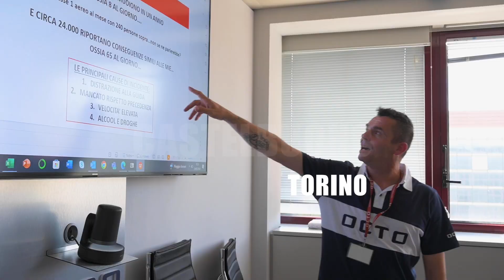"Non buttate via la vita in un secondo". A tu per tu con gli studenti di tutta Italia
A 10 anni dal suo esordio continua il successo del progetto “ Non buttate la vita in un secondo ” promosso dall'Associazione Di.Di.Diversamente Disabili in collaborazione con OCTO Telematics .
Un ciclo di incontri gratuiti, in presenza o online,  per sensibilizzare i ragazzi sull'importanza dell'educazione e della sicurezza stradale  e della prevenzione degli incidenti stradali. E per far conoscere loro il mondo della disabilità in una prospettiva diversa.

Il successo dell'iniziativa?  Spesso le lezioni più importanti nella vita sono quelle che si vivono in prima persona . Parlare direttamente con motociclisti disabili, che portano addosso le conseguenze permanenti di un incidente stradale, è per gli studenti un incontro indelebile e formativo.

Anche nell'anno scolastico 2023/24 sono state tante le scuole che non solo hanno aderito all'iniziativa ma che hanno anche coinvolto gli studenti con lavori, temi, disegni.
E come ogni anno alcune proposte hanno veramente stupito per la creatività messa in campo da questi ragazzi: a vincere su tutti, Lorenzo, Jonatan, Alessio, Tommaso, Pietro, Gabriele e Filippo dell' Istituto Superiore Valdichiana - Chiusi e Montepulciano che hanno realizzato una lampada a led interamente realizzata da loro che rappresenta perfettamente i Di.Di.: dinamicità, passione per le moto e disabilità.